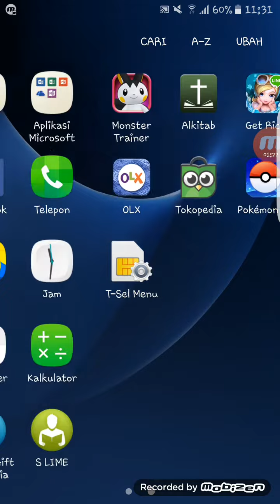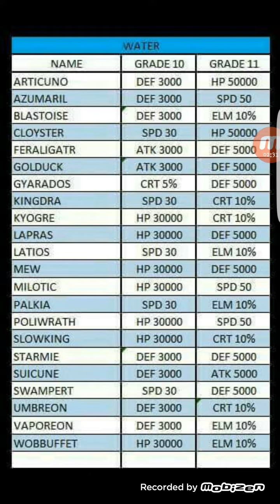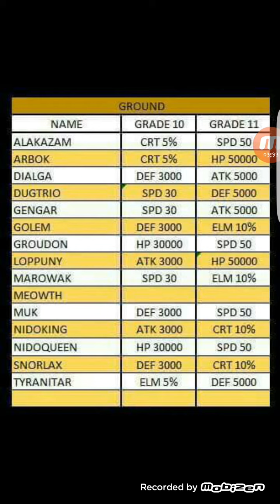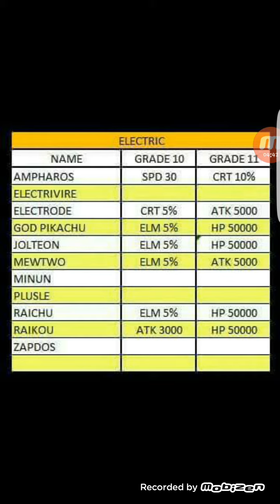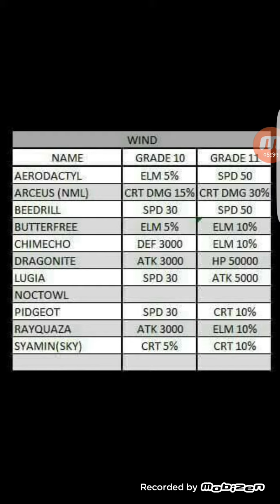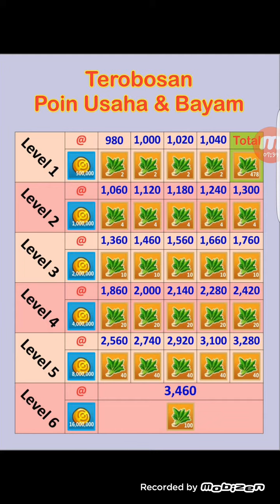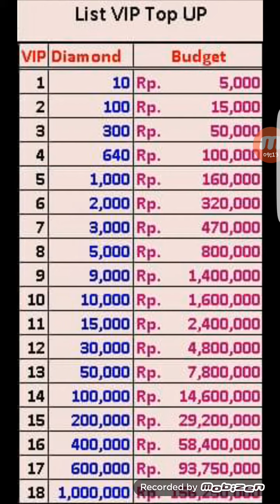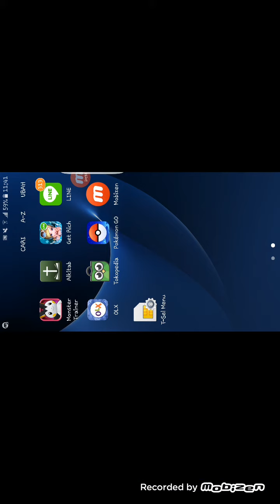UP POWER GILA POKE PET DRASTISSS BANGET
di vlog x ini gue akan membantu teman2 bagaimana pemilihan bingkai yg tepat agar pokemon teman2 powernya naik drastis